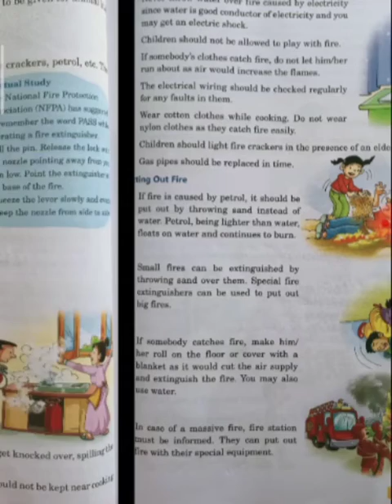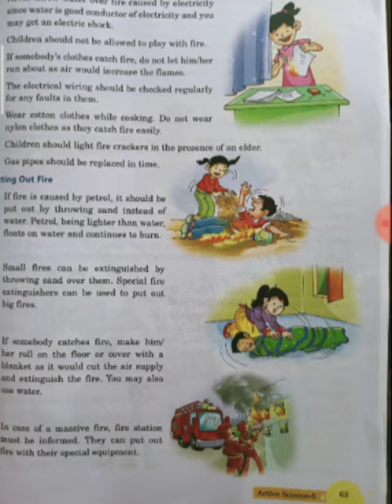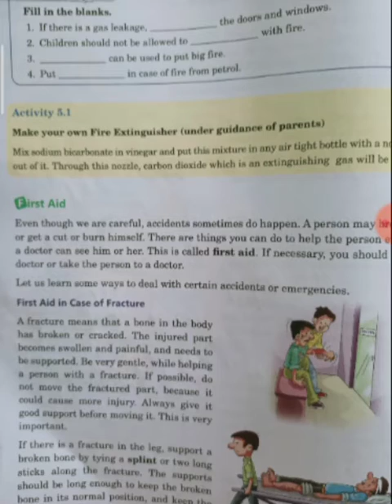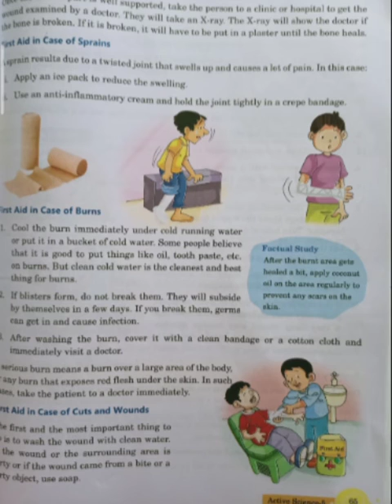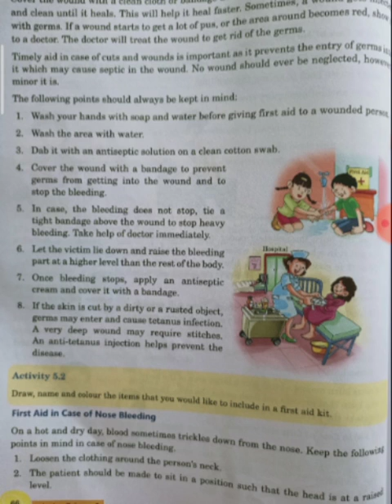Safety And First Aid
Science
Lesson 5
Part II
class V